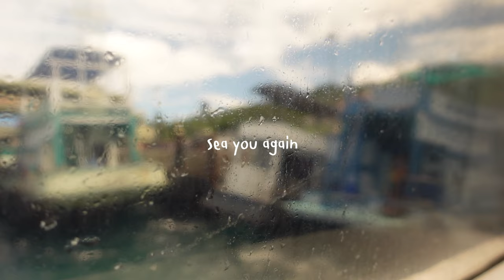พานางเงือกไปสอบฟรีไดฟ์ เกาะเต่า! สวรรค์ของนักดำน้ำ | Marine&me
เมื่อมันเริ่มต้นที่นี่ ก็ขอมาจบที่นี่แล้วกัน…
เราเริ่มดำน้ำครั้งแรกกันที่นี่ ที่ไหนน้า?
ดำเล่นไม่เน้นสอบกันมานาน รู้ตัวอีกที 4 ปีแล้ววว ถึงเวลากลับมาสอบกันสักหน่อย

🏝️ เกาะเต่าจ๋าาา พวกเรากลับมาแล้ว!
คราวนี้ได้เป็น ฟรีไดฟ์เวอร์เต็มตัวกันแล้วนะ!
สอบผ่านฉลุยกันทุกคนเลย เย้!!! ✨✨

เกาะเต่าคราวนี้มีทั้งฉลามวาฬ ที่เราเกือบได้เจอ
ถึงจะเสียดายแต่ไม่เป็นไร เพราะเราได้เจอแน่ๆ พี่เต่าาาาาา
แล้วก็เหล่าปลาน้อยใหญ่เยอะเลย แถมด้วยเจ้านูดี้ด้วยยย

ทริปนี้นำทีมโดยครูจักร fifschool เจ้าเก่าเจ้าเดิม พาหานูดี้เก่งงงงง ครูตาดีมากก
แล้วก็ยังได้รูป ได้คลิป ทั้งบนบก ใต้น้ำ แถมจากโดรนไปด้วยอี๊กก เลิศ 💖

ช่วงนี้เพื่อน ๆ ไปเกาะเต่าแล้วเจออะไรบ้างมาแชร์กันหน่อยย

น้องๆ ในคลิป 🐠🌊
00:55 เต่าตนุ (Green turtle)
02:22 ปลาโนรีครีบยาว (Longfin Bannerfish)
02:25 ปลาสลิดหินบั้งหางกรรไกร (Scissortail sergeant)
02:30 ปลาผีเสื้อลายทแยง (Hongkong butterflyfish)
02:41 ปลาการ์ตูนอินเดียแดง (Pink anemonefish)
02:53 ปลาเก๋าลายรังผึ้ง (Honeycomb grouper)
03:00 ปลาเก๋าตุ๊กแก (Longfin grouper)
03:07 ปลาข้างเหลือง (Yellowstripe scad)
04:18 ปลานกแก้วหน้าลาย (Rivulated Parrotfish)
04:24 หมึกสาย (Octopus)
04:30 ปลาสินสมุทรวงฟ้า (Bluering angelfish)
05:19 ปลานกแก้วสีเพลิง (Blue-barred Parrotfish)
🎶MUSIC🎶
Music from Uppbeat (free for Creators!):